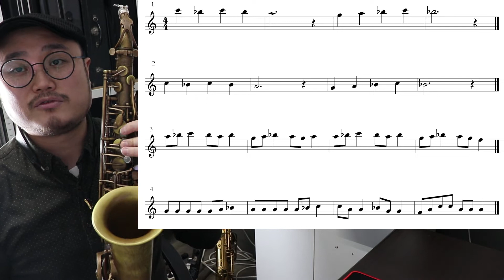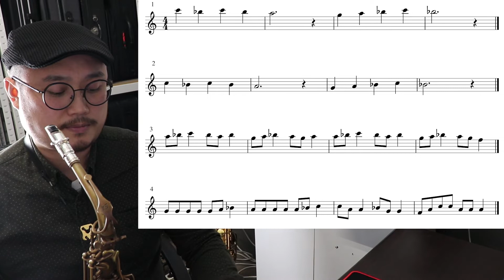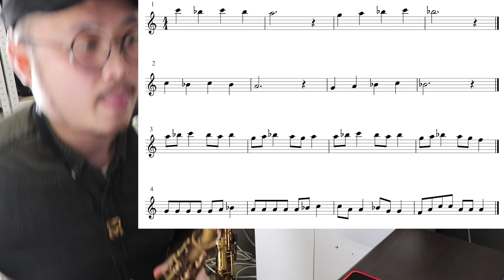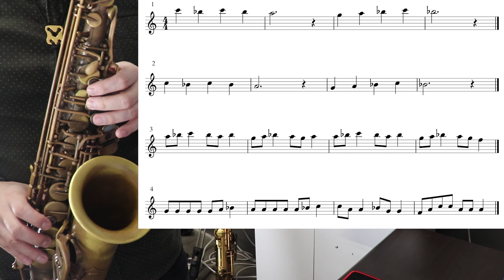[하루5분색소폰]26편 시b 3가지 운지법/ 시b 임시표 연습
시b 3가지 운지법 과 시b 임시표 연습 예제 입니다.